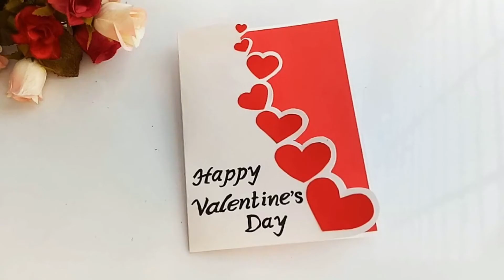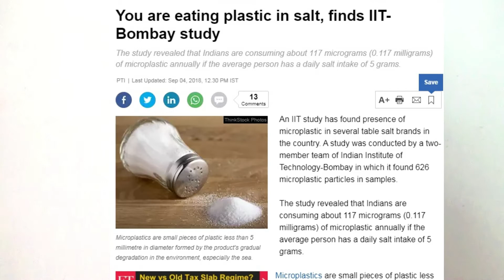Gray side of Valentine💔 Pollution ka Solution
Pollution ka solution
PollutionKaSolution Pollution ka solution
Pollutionkasolution
Happy valentine's day in advance. We never thought of gray side of valentine like
Carbon footprint of red roses, chocolate, plastic goodies, cards, balloons...
Shall we consider our partner's future food, air, water this time and celebrate valentine in an environment-friendly way

ZeroWastevalentine # PlasticFreeLifestyle
# PlasticFreeLifestyle
Join me on social media for more information on this topic

Thanks
Priyanka - Together we can find 'Pollution ka solution'.